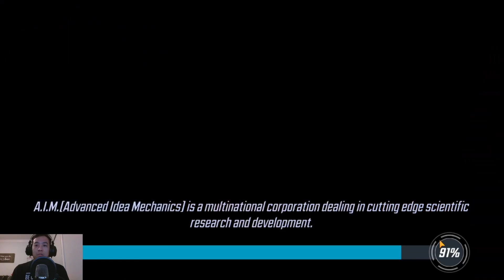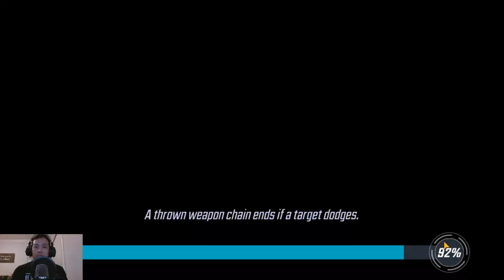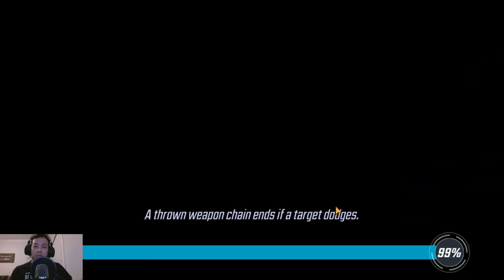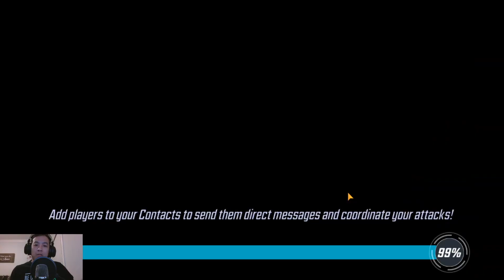Dark Dimension III - Day 12 - Node 3 - Marvel Strike Force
This is my day 12 run on Dark Dimension III and still on node 3.

My team currently is Captain Marvel, Hela, Phoenix, Shuri, and Black Bolt.